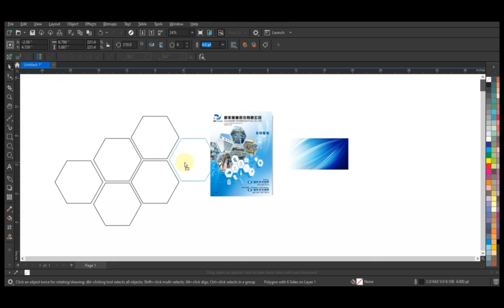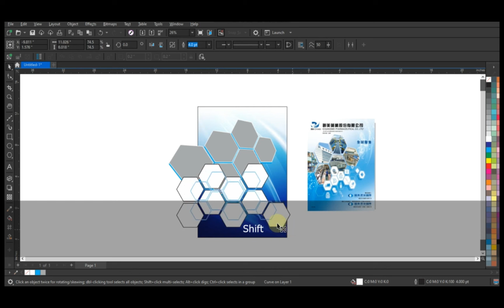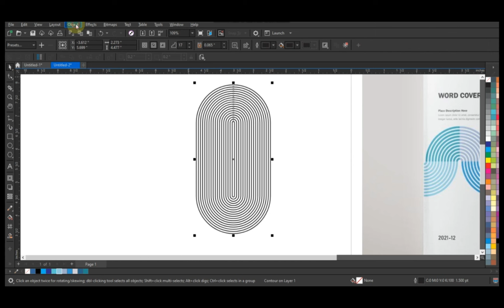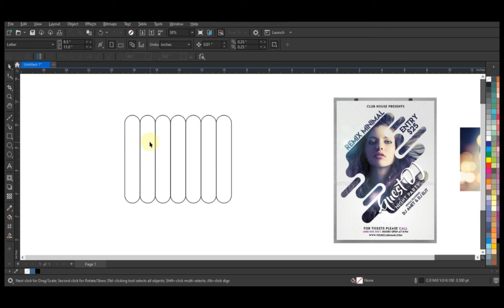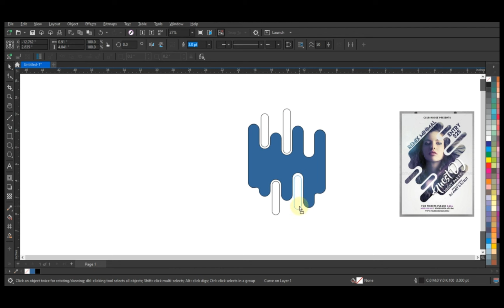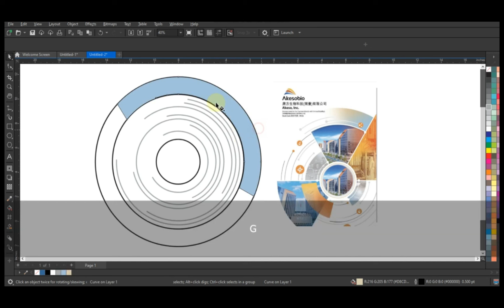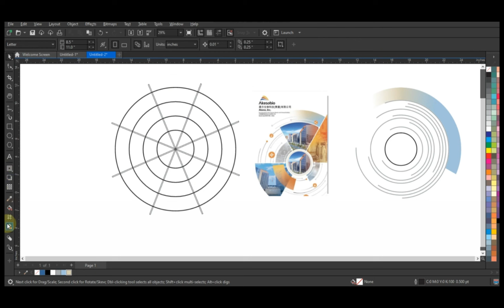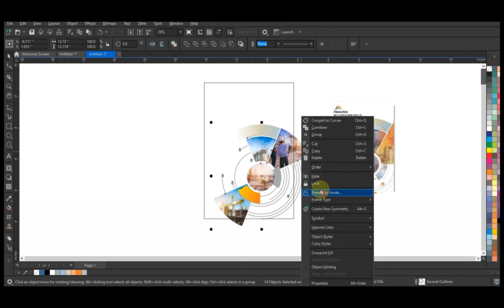The ultimate guide to create your own flyer design - CorelDRAW Easy Course - Ahsan Sabri